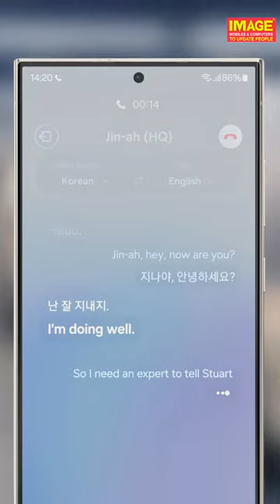innovation can't get greater than the new Samsung Galaxy S24 Series with Galaxy AI!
innovation can't get greater than the new Samsung Galaxy S24 Series with
Galaxy AI!